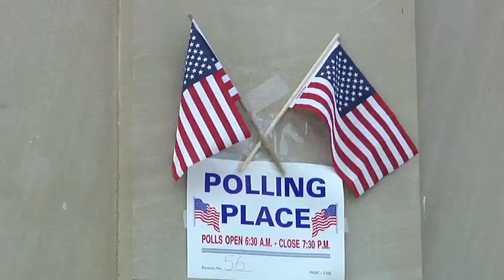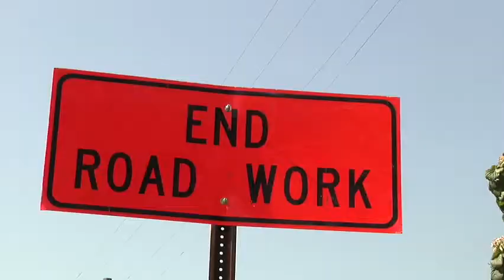2017 "Roads to Prosperity" Referendum